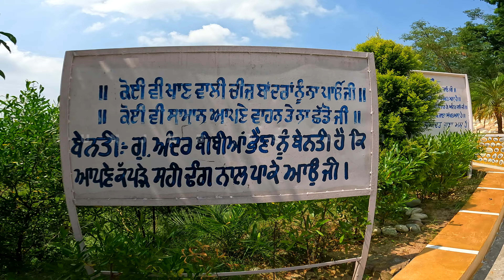ਗੁਰੁਦੁਵਾਰਾ ਪੀਰ ਬਾਲਾ ਸਾਹਿਬ ਜੀ Gurudwara Peer Bala Sahib ਪਿੰਡ ਕੋਠੀ Mahilpur Hoshiarpur PUNJAB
ਗੁਰੁਦੁਵਾਰਾ ਪੀਰ ਬਾਲਾ ਸਾਹਿਬ ਜੀ
ਵਿਖੇ ਪਹਿਲੇ ਪਾਤਸ਼ਾਹੀ ਗੁਰੂ ਨਾਨਕ ਦੇਵ ਜੀ ਨੇ ਆਪਣੇ ਪਵਿੱਤਰ ਚਰਨਾਂ ਨਾਲ ਅਸਥਾਨ ਨੂੰ ਨਿਹਾਲ ਕੀਤਾ ਹੈ !

Gurdwara Peer Bala Sahib is a wonderful shrine situated at village Dadi Kothi 15 Km away from Mahilpur (District Hoshiarpur). Sited on a small hill, it comemorates Guru Nanak's visit. This shrine is under the control of the Tarna Dal Gurdwara Harian Vailan. This gurdwara was founded and built in 1954-55 by Baba Harbhajan Singh Nihang Taruna dal. The name of gurdwara, Peer bala, means the Peer of Bhai Bala i.e Guru Nanak Dev.

Acc. to the history board, The one in one spiritual power, the king of Sikhism, Guru Nanak Dev visited this place. From here guru nanak went to baghdad city for the marriage of Raja Bharthari. Raja Bharthari after leaving his kingdom came to Sidhs & Jogi and resided with them. His marriage was arranged with the daughter of Raja Bhadrasen and he had to reach bagdad in one day. Sidhas and Jogis were unable to send raja bharthri to baghdad in such short period of time. Raja Bharthri felt sad and went to other hill where he ran into guru nanak dev. He told his whole story to guru nanak dev. Guru nanak told him to close eyes, in just a second he and guru nanak were in baghdad. After the marriage he brought him back to siddhas. Siddhas felt ashamed and caught the feet of guru nanak dev.

ਇਕ ਉਪਰਾਲਾ ਕਰਨ ਦੀ ਕੋਸ਼ਿਸ਼ ਕੀਤੀ !
ਪਰ ਉਹ ਵੀ ਅਸਫਲ ਜੇਹਾ ਜਾਪਿਆ !
ਸੁਣਿਆ ਪੰਜਾਬ ਜਿੰਦਾ ਹੈ ਪਰ ਕਿਥੇ ਮੈਂ ਤਾਂ ਕੀਤੇ ਨੀ ਦੇਖਿਆ !
ਜਿਥੇ ਦੇਖਿਆ ਉਥੇ ਗਰੀਬੀ ਬਹੁਤ ਹੈ ਜਿਥੇ ਮਰ ਚੁੱਕਾ ਹੈ ਉਥੇ ਅਮੀਰੀ ਬਹੁਤ ਹੈ !
ਪੈਸਾ ਤੈ ਕਰਦਾ ਹੈ ਕੌਣ ਇਜ਼ਤਦਾਰ ਹੈ ਤੇ ਕੌਣ ਤਾਰ ਤਾਰ ਹੈ !
ਜਮੀਰਾਂ ਮਰ ਗਈਆਂ ਇਨਸਾਫ ਬਿੱਕ ਗਿਆ ਕੌਣ ਕਹਿੰਦਾ ਪੰਜਾਬ ਜਿੰਦਾ ਹੈ!
ਜਦੋ ਕਦੇ ਕਿਸੇ ਨੇ ਜਮੀਰਾਂ ਜੀਂਦੀਆਂ ਦੇਖੀਆਂ ਸੀ ਪੰਜਾਬ ਚੇ ਉਹ ਸਮਾਂ ਕੋਈ ਹੋਰ ਹੋਊ!
ਜਾਂ ਬੀਤ ਗਿਆ ਹੋਊ, ਜਾਂ ਲੋਕ ਉਹ ਪੰਜਾਬ ਚੇ ਨੀ ਵੱਸਦੇ !!

PUNJAB IS ALIVE (ਪੰਜਾਬ ਜਿੰਦਾ ਹੈ )

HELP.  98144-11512